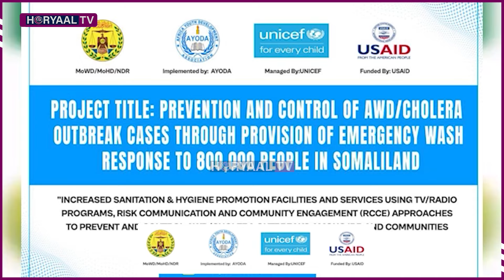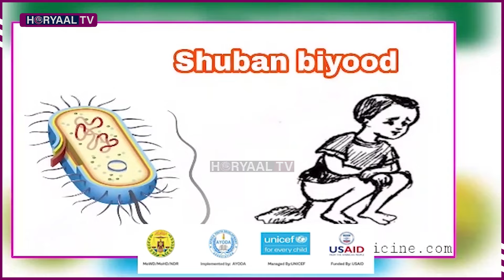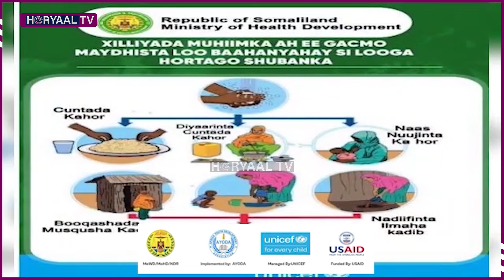DEGDEG: Dadka Somaliland Ku Nool oo Looga Digay Cudur Foolxumeyn Kara